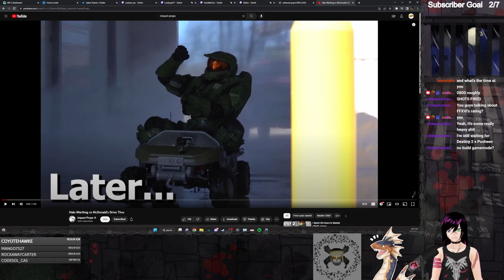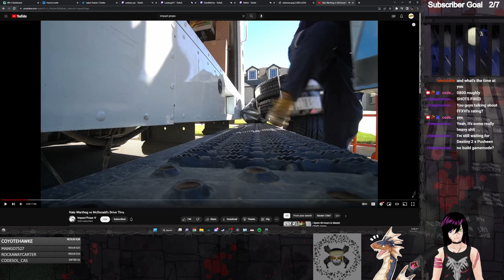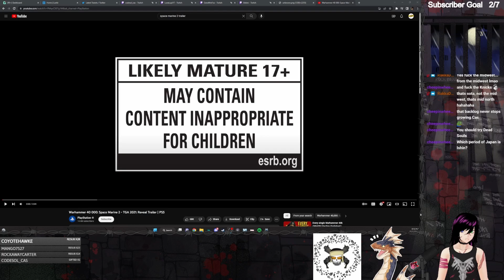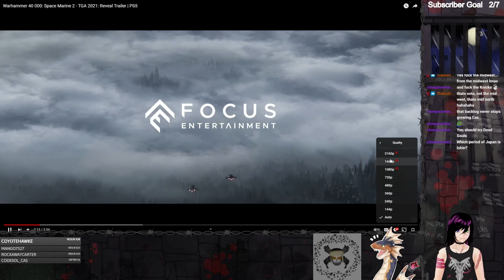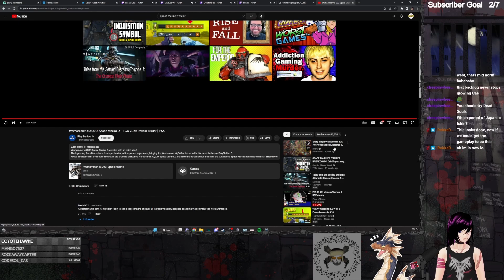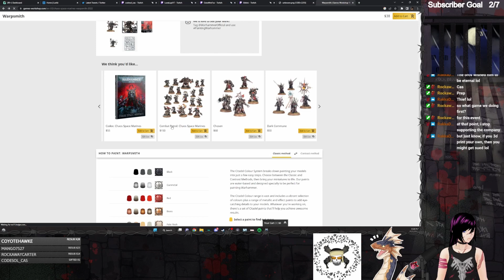DWDT Episode 8 Activision can't keep getting away with this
Episode 8 of the podcast, a more chill stream. We talked alot about our usual stuff, and some of this wild Microsoft merger...